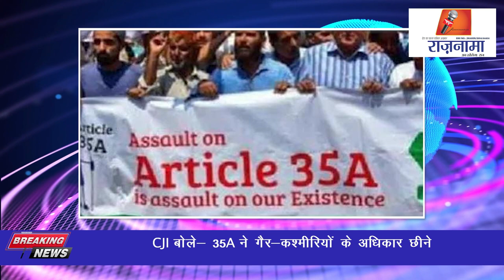anchorpoonam CJI बोले- 35A ने गैर-कश्मीरियों के अधिकार छीने